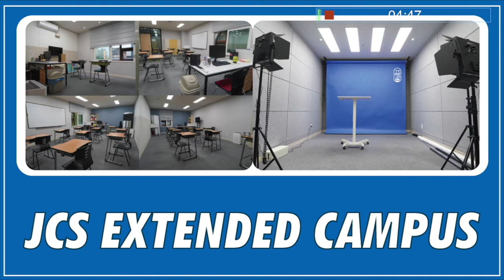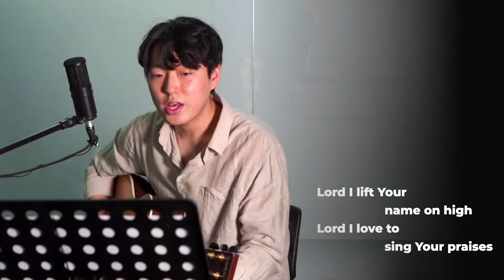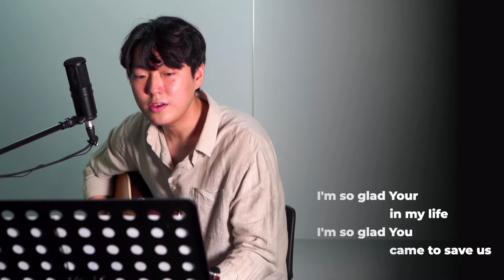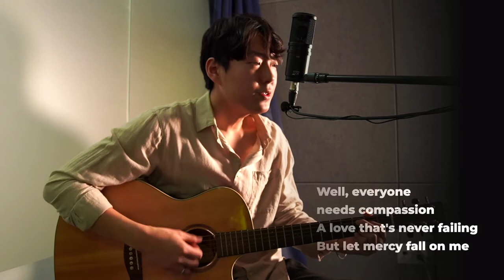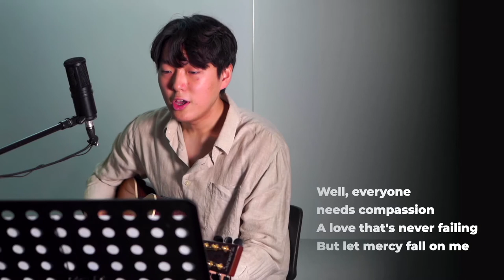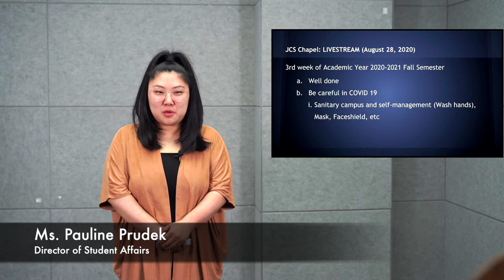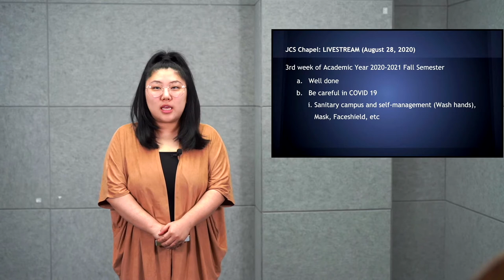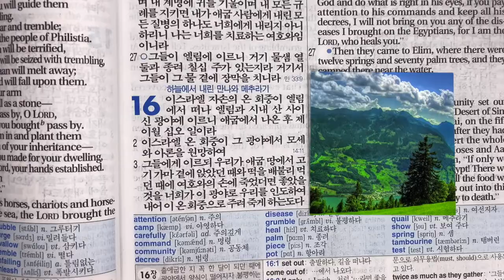[August 28th, 2020] JUNIPER CHRISTIAN SCHOOL CHAPEL: Ms. Joyce Kang (Vice Principal)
Time Schedule
1. Opening: 00:01-05:32
2. Worship: 05:33-15:27
3. Announcement: 15:28-17:52
4. Sermon: 17:53-38:18
5. Ending: 38:19-43:39

주니퍼크리스천스쿨 교감이신 Ms. Joyce Kang께서 출애굽기 17장 8-16절을 토대로 "The Lord is My Banner" 제목으로 하나님 말씀을 전해주셨습니다.

설교 내용은 다음과 같습니다:

Little Joyce 는 코로나 바이러스로 인한 상황들이 너무도 두렵고 걱정이 되는데 출애굽기를 읽으라는 엄마의 말씀을 따라 성경을 폈다가 모세와 화상통화를 하는 신비한 경험을 하게 됩니다.

모세 할아버지와 이야기하며 어렵고 두려운 상황속에서도 우리를 위해 싸우시고 우리와 함께 하시는 "여호와는 우리의 깃발 (The Lord is Our Banner)" 되심과 하나님의 말씀을 의지하고 믿으며 한 걸음씩 나아가는 것이 하나님의 관점 (God's Perspective) 을 갖는 것이라고 배우게 됩니다.

오늘도 여호와 닛시, 우리의 하나님께서 우리와 함께 하시며, COVID 19와 모든 환난 가운데 그분의 자녀들을 지켜주십니다!

출애굽기 17장 12절-15절
"모세의 팔이 피곤하매 그들이 돌을 가져다가 모세의 아래에 놓아 그가 그 위에 앉게 하고 아론과 훌이 한 사람은 이쪽에서, 한 사람은 저쪽에서 모세의 손을 붙들어 올렸더니 그 손이 해가 지도록 내려오지 아니한지라
여호수아가 칼날로 아말렉과 그 백성을 쳐서 무찌르니라
여호와께서 모세에게 이르시되 이것을 책에 기록하여 기념하게 하고 여호수아의 귀에 외워 들리라 내가 아말렉을 없이하여 천하에서 기억도 못 하게 하리라
모세가 제단을 쌓고 그 이름을 여호와 닛시라 하고"

Juniper Christian School's Vice Principal, Ms. Joyce Kang, delivered the Word of God with the title "The Lord is My Banner" based on Exodus 17:8-16.

The sermon content is as follows:

Little Joyce is so scared and worried about the circumstances caused by COVID 19. She follows her mother's words to read Book of Exodus, opens the Bible, and has a mysterious experience of having a video call with Moses.

Talking with Moses, fighting for us even in difficult and frightening situations, becoming "The Lord is Our Banner" with us, relying on and believing in the Word of God, and she learns that step by step is God's perspective.

Even today, Yahweh-Nissi, our God, is with us, protecting his children in the midst of COVID 19 and all tribulations!

Exodus 8:12-15
12 Moses’ arms soon became so tired he could no longer hold them up. So Aaron and Hur found a stone for him to sit on. Then they stood on each side of Moses, holding up his hands. So his hands held steady until sunset. 13 As a result, Joshua overwhelmed the army of Amalek in battle.

14 After the victory, the Lord instructed Moses, “Write this down on a scroll as a permanent reminder, and read it aloud to Joshua: I will erase the memory of Amalek from under heaven.” 15 Moses built an altar there and named it Yahweh-Nissi (which means “the Lord is my banner”).

[Equipments]
1. Sony α7 III 3m, Sony A6400 (Camera)
2. Camera Len: 55m f1.8